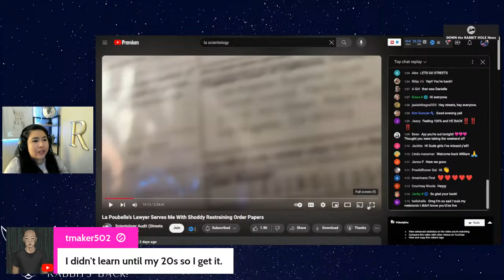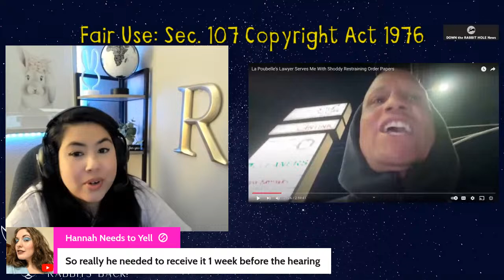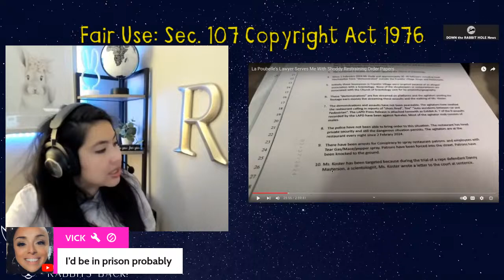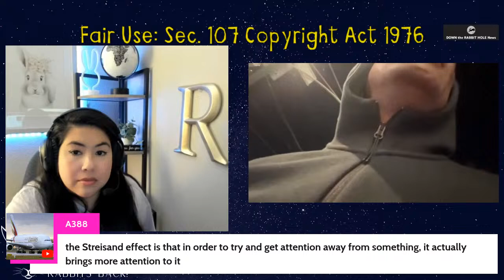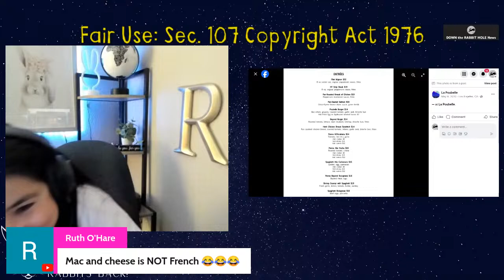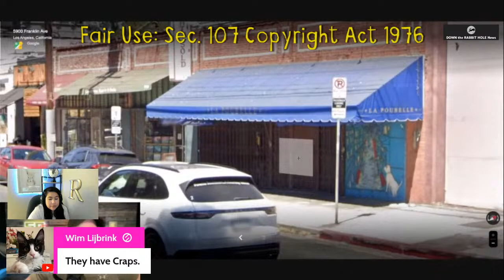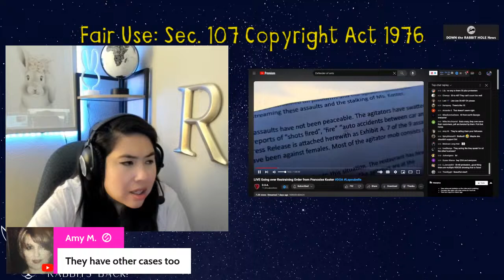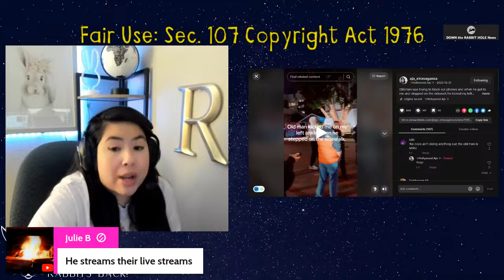Temporary Restraining order Francoise Koster from La Po against William Gude aka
Temporary Restraining order Francoise Koster against William Gude
Down the Rabbit Hole News provides commentary to exposing the Church of Scientology. Let's talk about Francoise Koster, Danny Masterson's supporter and friend. She recently had William Gude served.

We have two affordable programs for our channel:

2.99 Take a Peek
5.99 I stand with Rabbit

Credit to @GrowingUpInScientology and @FilmThePoliceLA@Scientology_Audit